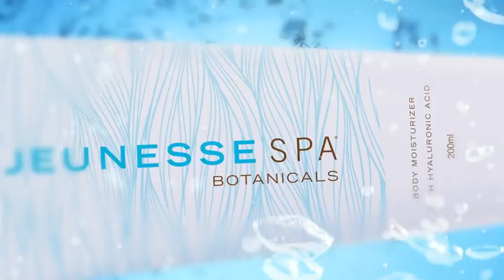Jeunesse Spa Botanicals Body Care Launch Video - BRASIL